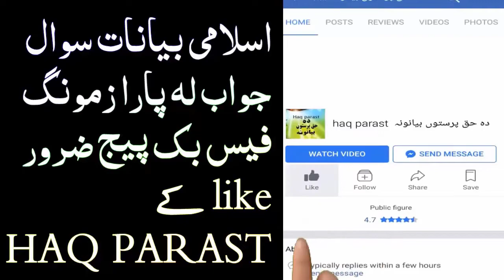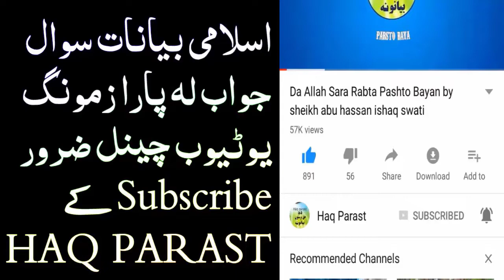Allah dunya yo wraz k waly na jorola Sheikh Abu Hassan Ishaq Swati New Pashto bayan sawal jawab